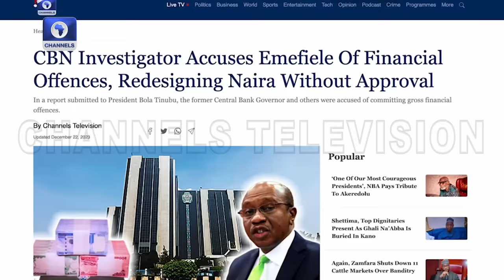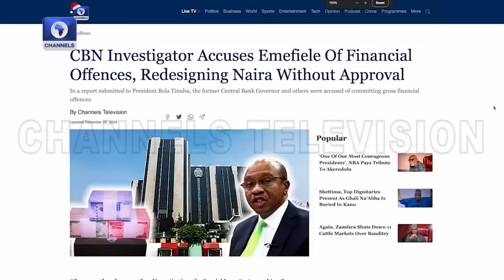Buhari's Govt, Worst Nigeria Has Ever Produced - Edwin Clark +More | Inside Sources